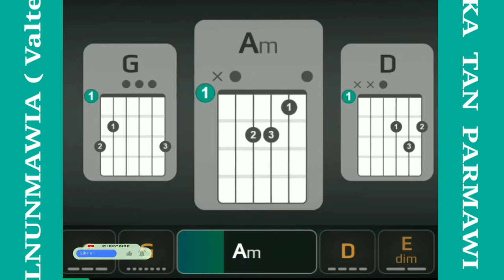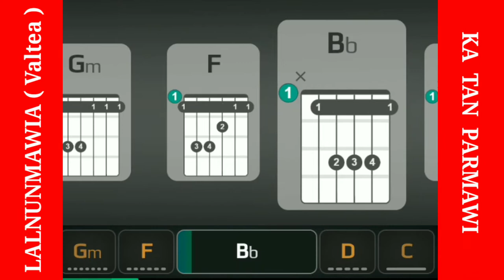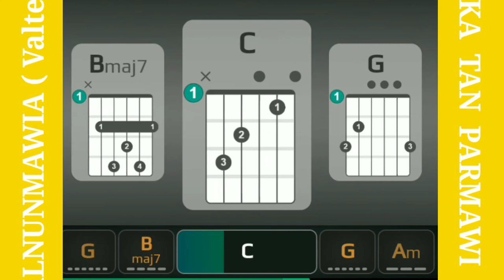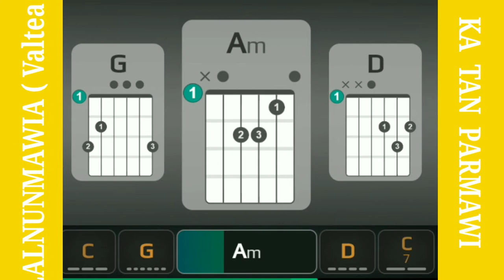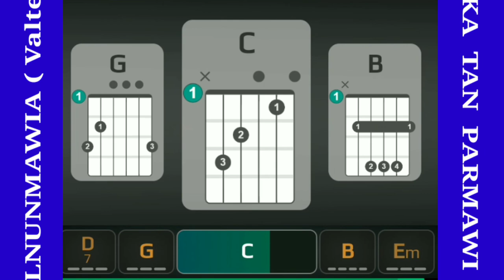Lalnunmawia - Ka tan parmawi • ZoChords Edition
dt. 24th Feb 2022

168th Content

Artist /  Band :  Lalnunmawia ( Valtea )
Song Title : Ka tan parmawi